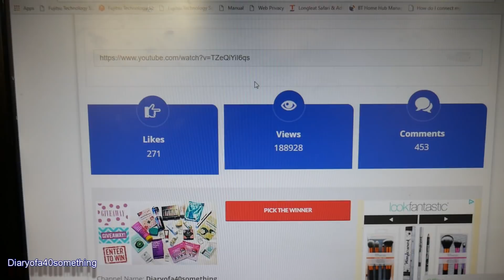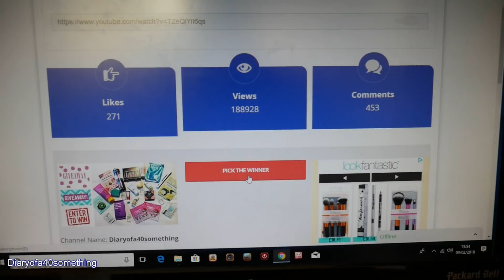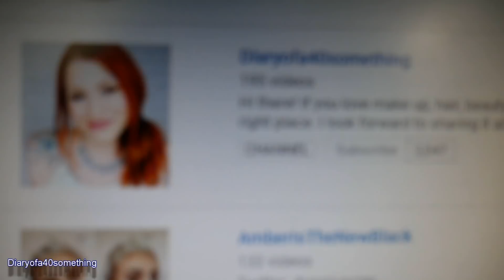Beauty Box International Giveaway Winner Announcement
Thank you to everyone who has entered this giveaway and thank you all for your continued support, speak soon Claire xxx